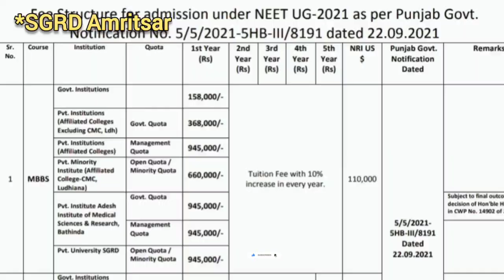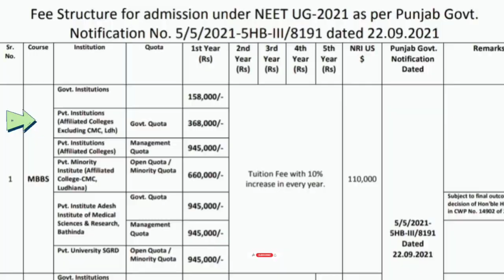Fees of Government and private medical colleges in Punjab 2022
GMC patiala fee structure
GMC Amritsar fee structure
GGSMCH faridkot fee structure
AIMS mohali fee structure

fee structure in Government medical College
fee structure in private medical colleges
mbbs fees after neet
mbbs fees in Punjab
medical college fees
fee structure of mbbs
fee structure of medical colleges
pims hospital
pims hospital Jalandhar
pims Jalandhar
GGS medical College Faridkot
rajindra medical College Patiala
Government medical College fees
Mbbs in private medical college

Gmc Amritsar cutoff  , gmc Patiala cutoff  , gmc faridkot cutoff , GGSMCH Faridkot cutoff  , gmc mohali cutoff  , AIMS mohali cutoff  , ggs medical college and hospital faridkot cutoff , dr br Ambedkar State institute of medical science mohali cutoff

fee structure of government
medical colleges in india
medical colleges in west bengal
fee structure of govt medical
college
medical colleges in maharashtra
medical colleges in tamilnadu
medical colleges in karnataka
medical colleges in bihar
medical colleges in up
medical colleges in uttarakhand
medical colleges in rajasthan
fees of govt medical college for
mbbs
fees of government medical
college in up
college
colleges in india
colleges in maharashtra
college
fees of semi government medical
colleges in maharashtra
colleges in india
gmc patiala
gmc patiala cut off 2021
gmc patiala hostel
gmc patiala campus tour
gmc patiala bhangra
gmc patiala freshers
gmc patiala cut off 2022
gmc patiala vlog
gmc patiala campus
gmc patiala hostel
gmc patiala bhangra
gmc patiala freshers
gmc patiala vlog
gmc patiala campus
punjab neet cut off 2022
neet 2022 cut off punjab
punjab cut off neet 2022
gmc patiala
neet 2022 expected cut off punjab
neet cut off 2022 punjab
punjab medical college cut off 2...
gmc amritsar
gmc amritsar cut off 2021
kinematics for neet
gmc mohali
gmch chandigarh cut off 2022
gmc mohali
gmch cutoff
himachal neet cut off 2022
neet 2022 expected cutoff
neet 2022 marks
neet 2022 punjab cut off
neet 2022 result date
pims jalandhar mbbs cut off 2021
punjab expected cut off neet 2022